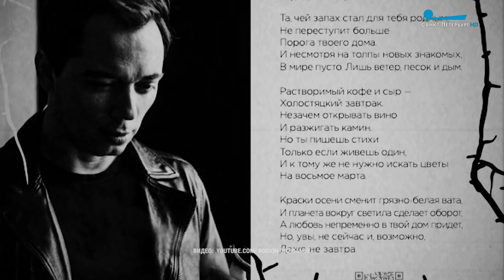Утро со звездой. Родион Газманов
Родион Газманов - о поэзии, красном дипломе финансиста и ежедневных пробежках.